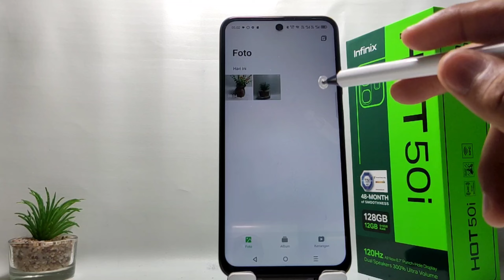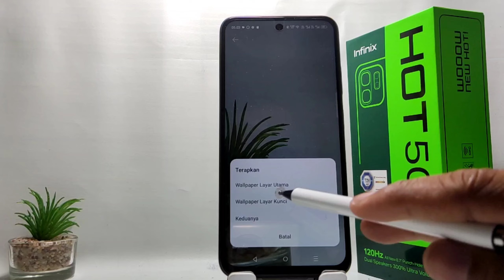Cara Menjadikan Foto Sendiri Sebagai Wallpaper Di HP Infinix Hot 50i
Video ini berkaitan dengan pencarian :

cara menjadikan foto sendiri sebagai wallpaper
infinix hot 50i
cara mengubah wallpaper pakai foto sendiri infinix
cara menjadikan foto sendiri sebagai wallpaper di hp infinix
cara menjadikan foto sendiri sebagai wallpaper infinix hot 50i
cara mengubah wallpaper pakai foto sendiri